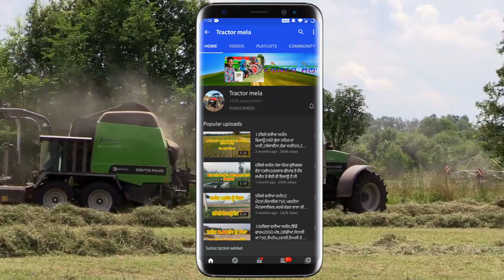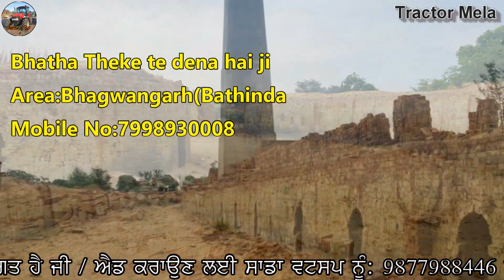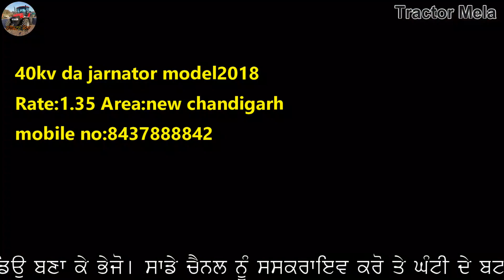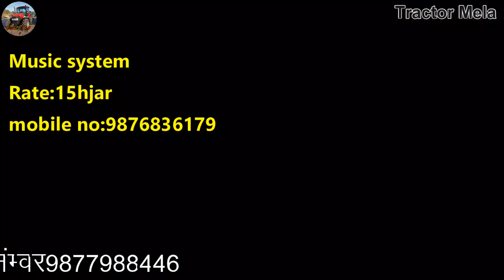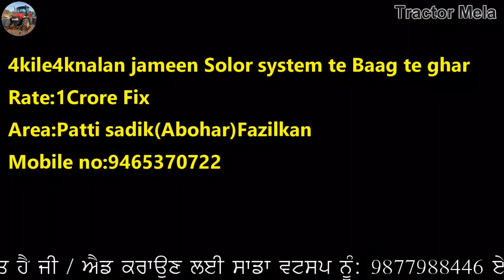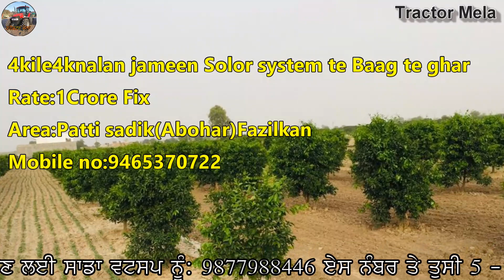16ਕਿਲੋ ਦੁੱਧ ਵਾਲੀ ਝੋਟੀ 28ਹਜਾਰ ਚ ਵਿਕਾਊ / New Holland 3630 Tx Special Edition / 15Acer jameen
"ਟਰੈਕਟਰ ਮੰਡੀ"
"ਪੁਰਾਣਾ ਟਰੈਕਟਰ ਮਾਰਕੀਟ"
,ਸੋਨਾਲੀਕਾ,
ਫੋਰਡ,
ਫਾਰਮਟੇਕ,
ਮੈਸੀ ਪ੍ਰੀਤ,
ਸਵਰਾਜ 855,
ਮੰਡੀ,

16ਕਿਲੋ ਦੁੱਧ ਵਾਲੀ ਝੋਟੀ 28ਹਜਾਰ ਚ ਵਿਕਾਊ / New Holland 3630 Tx Special Edition / 15Acer jameen